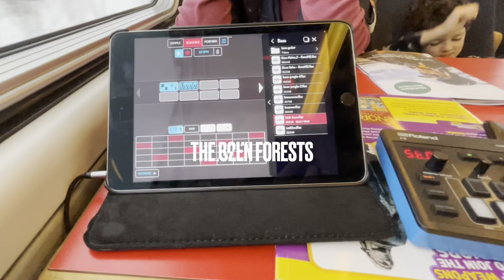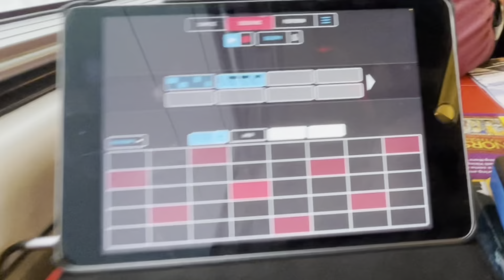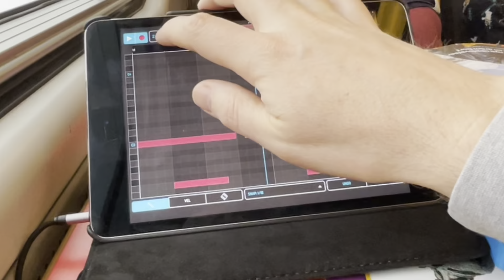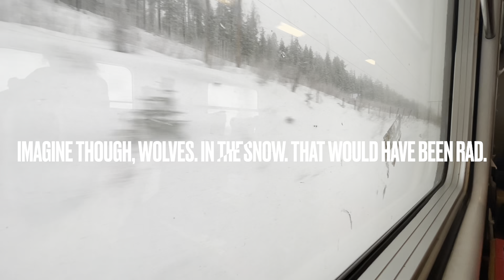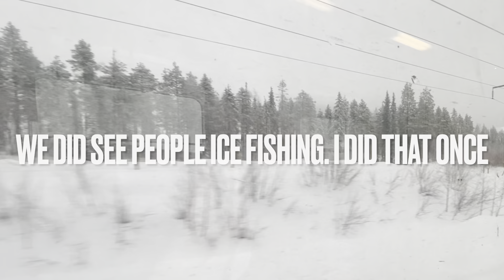Snowy train Dawless jam with Roland J6 and Koala sampler (Stockholm to Narvik)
On an overnight train in Sweden, making some chilled out music as the snowy forest went past the window.